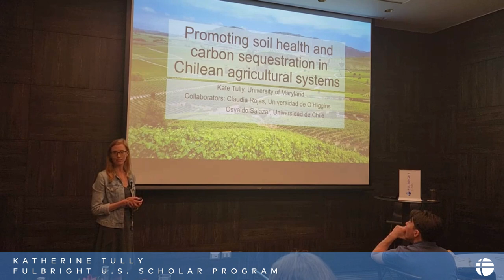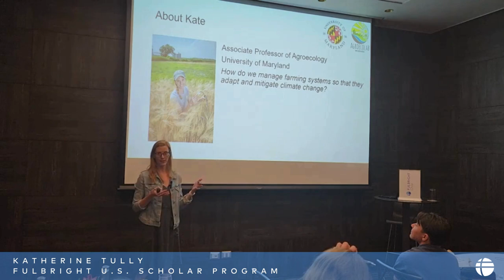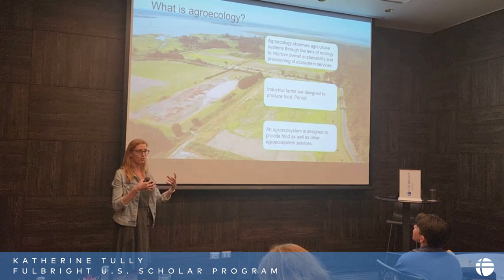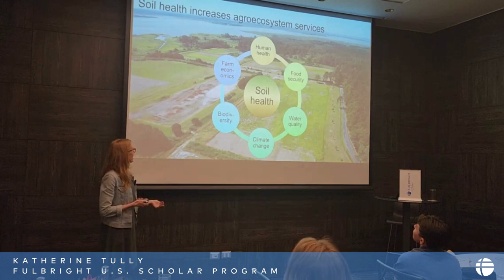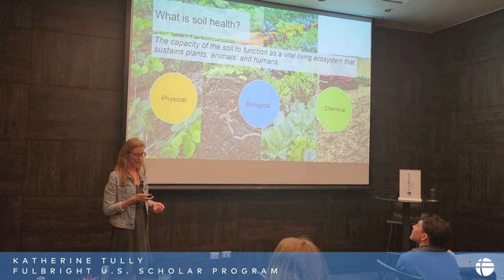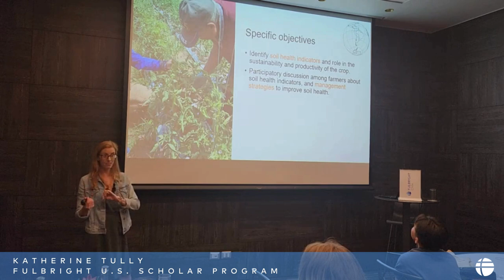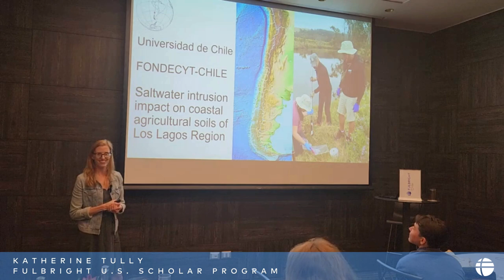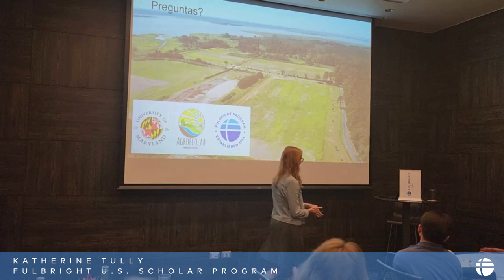Fulbright U.S. Scholar to Chile, Katherine Tully from University of Maryland-College Park.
Title of her research: Promoting soil health and carbon sequestration in Chilean agricultural systems.

Host Institution in Chile: Universidad de O'Higgins is hosting Katherine Tully during her stay in our country.